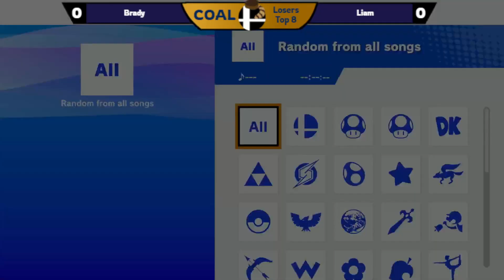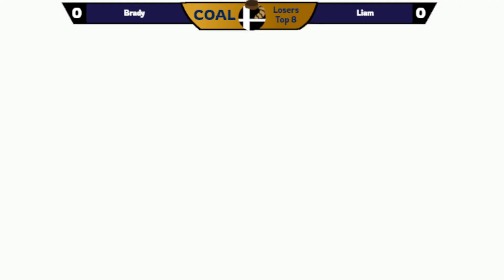Back-to-COAL Special - Ultimate singles - Brady (Palutena) vs 6 foot 5 champion (Steve)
Back-to-Coal Special